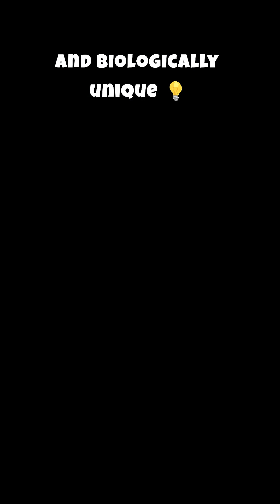Red Alert: 10 Mind-Blowing Facts About Redheads You Never Knew | Ginger Science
🔥 Redheads: The Genetic Anomaly That's Turning Heads! 🔥

Discover the mind-blowing truth about redheads and why this rare 2% of the population is revolutionizing our understanding of genetics. In just a few minutes, we'll uncover the fascinating secrets behind those fiery locks!

🧬 Key Highlights:
• The surprising origin of the red hair gene
• How redheads are reshaping genetic research
• Debunking common myths about red hair

Prepare to have your mind blown by the power of this genetic marvel! Are redheads really going extinct, or are they the key to unlocking new genetic mysteries? Watch now to find out!